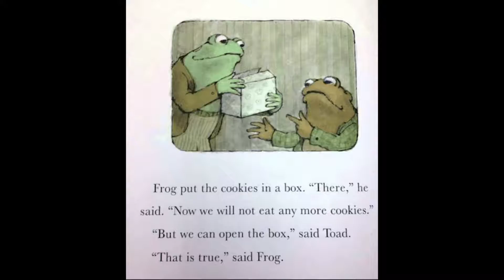Frogandtoad.exe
comment n sub